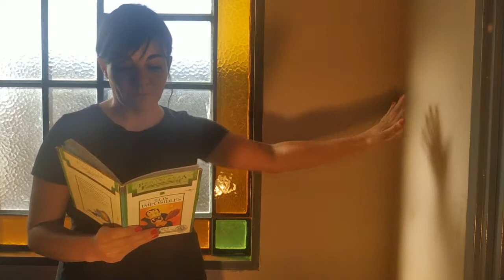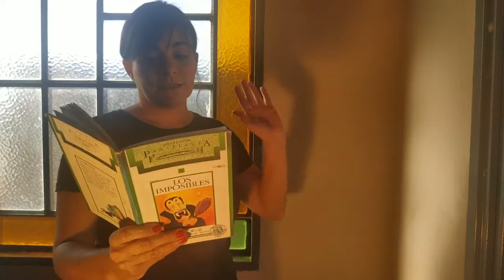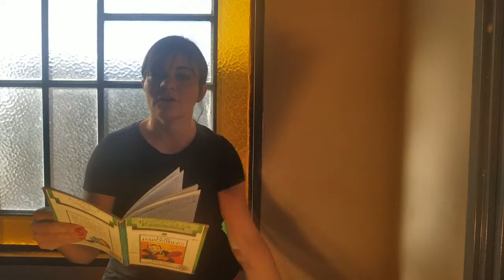Sidoni: "La sombra del conejo Ricur "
La sombra del conejo Ricur del libro “Los imposibles” de Ema Wolf

La sombra del cuerpo lo sigue a todas partes siempre que, desde un extremo, provenga una luz. Se adelanta, se atrasa, sigue de largo o se cae al agua. Pero este conejo, el conejo Riur, de quién no sabemos mucho, tiene una sombra rebelde, que toma sus  decisiones, podríamos decir, que lo ilumina.
La literatura de esta autora, es capaz de destruir estereotipos jugando con las palabras.  Se mete en lo cotidiano para mostrar sus contradicciones y sus absurdas convenciones.  Su escritura hace que todo lo extraño que se hilvana en cada historia, termine por resultarnos familiar.
Este cuento es tan breve y contundente como todos los del libro. Es un libro cuya lectura se hace inagotable. Y no restrinje en sus metáforas al lector de ninguna edad.
Nos deja pensando…
¿Qué sombras son más rebeldes que lo que podemos ver de nuestra realidad? ¿Te siguen sombras? ¿Te dan miedo? ¿Sabrías darles luz?